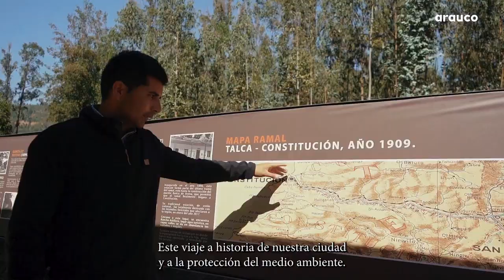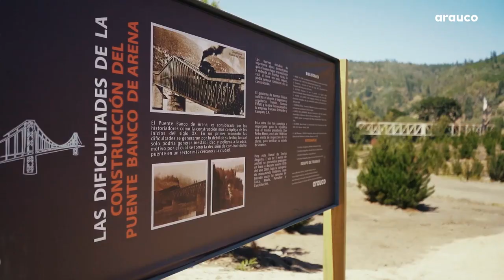Quebrada Camarones - Región del Maule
Ya abrimos la hermosa Quebrada Camarones, en el Paisaje Lomas de Quivolgo, la cual promete convertirse en un importante polo turístico de la región de Maule.
Conoce este histórico lugar, con diversas áreas de interés natural y cultural, que dan cuenta de los orígenes del ramal Talca-Constitución.